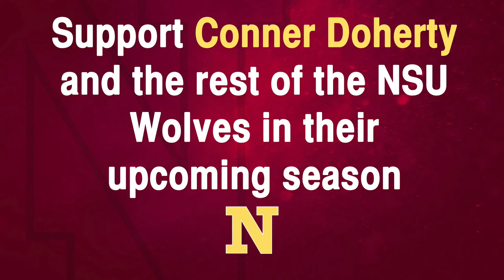NSU Player Spotlight: Conner Doherty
Get to know NSU football player Conner Doherty